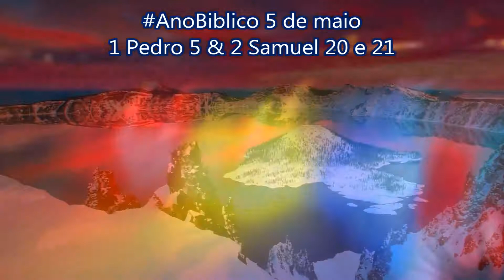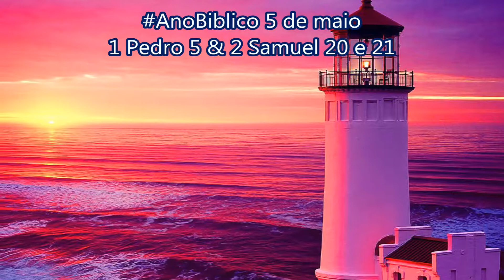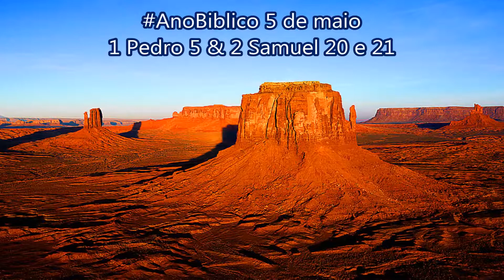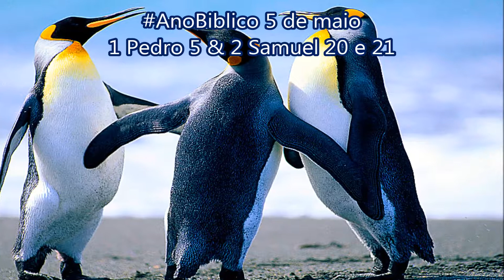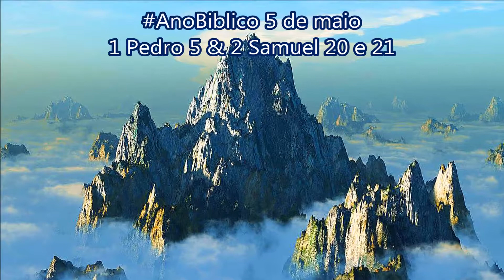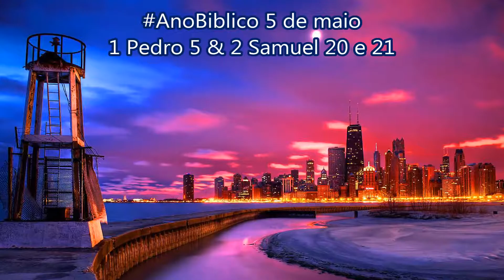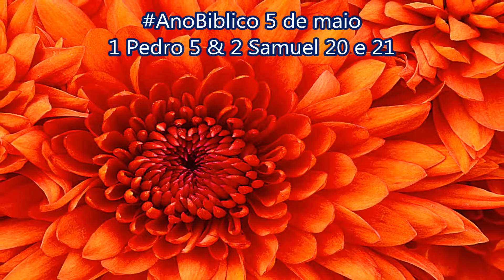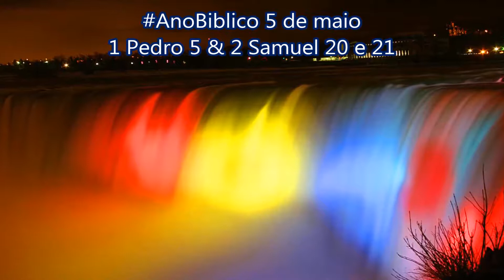AnoBiblico 5 de maio 1 Pedro 5 & 2 Samuel 20 e 21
Conselhos para o povo de Deus
1Eu, que também sou presbítero, dou agora conselhos aos outros presbíteros que estão entre vocês. Sou uma testemunha dos sofrimentos de Cristo e vou tomar parte na glória que será revelada. 2Aconselho que cuidem bem do rebanho que Deus lhes deu e façam isso de boa vontade, como Deus quer, e não de má vontade. Não façam o seu trabalho para ganhar dinheiro, mas com o verdadeiro desejo de servir. 3Não procurem dominar os que foram entregues aos cuidados de vocês, mas sejam um exemplo para o rebanho. 4E, quando o Grande Pastor aparecer, vocês receberão a coroa gloriosa, que nunca perde o seu brilho.
5E vocês, jovens, sejam obedientes aos mais velhos. Que todos prestem serviços uns aos outros com humildade, pois as Escrituras Sagradas dizem: “Deus é contra os orgulhosos, mas é bondoso com os humildes!” 6Portanto, sejam humildes debaixo da poderosa mão de Deus para que ele os honre no tempo certo. 7Entreguem todas as suas preocupações a Deus, pois ele cuida de vocês.
8Estejam alertas e fiquem vigiando porque o inimigo de vocês, o Diabo, anda por aí como um leão que ruge, procurando alguém para devorar. 9Fiquem firmes na fé e enfrentem o Diabo porque vocês sabem que no mundo inteiro os seus irmãos na fé estão passando pelos mesmos sofrimentos. 10Mas, depois de sofrerem por um pouco de tempo, o Deus que tem por nós um amor sem limites e que chamou vocês para tomarem parte na sua eterna glória, por estarem unidos com Cristo, ele mesmo os aperfeiçoará e dará firmeza, força e verdadeira segurança. 11A ele seja o poder para sempre! Amém!
Saudações
12Escrevo para vocês esta pequena carta com a ajuda de Silas, a quem eu considero um fiel irmão na fé. Quero animá-los e dar o meu testemunho de que as bênçãos que vocês têm recebido são uma prova verdadeira da graça de Deus. Continuem firmes, pois, nessa graça.
13A igreja que está em Babilônia , escolhida também por Deus, manda saudações. O meu filho Marcos também manda saudações. 14Cumprimentem uns aos outros com um beijo de irmão.
Bênção
Que a paz esteja com todos vocês que pertencem a Cristo!